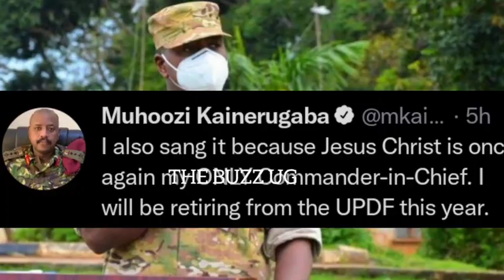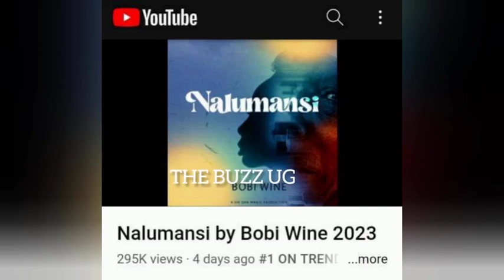Gen Muhoozi announces retirement ready to face Bobi Wine 2026, M7 sends military to Kenya to save...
Gen Muhoozi announces retirement ready to face Bobi Wine 2026, M7 sends military to Kenya to save Ruto Govt from protestors

- Social media reports have indicated that president Museveni has secretly sent some UPDF military officers to Nairobi to counter protestors on the streets of Nairobi city.  At the time of recording this story the situation in Kenya today was still calm.

- President M7's son Gen Muhoozi Kainerugaba has announced that he's retiring from UPDF this year...

- HE Bobi Wine's Nalumansi song has surpassed both Dr Jose Chameleon's 'gwanga Mujje' and Bebe Cool's 'Zzina' songs combined...